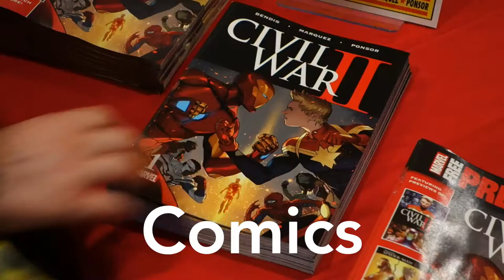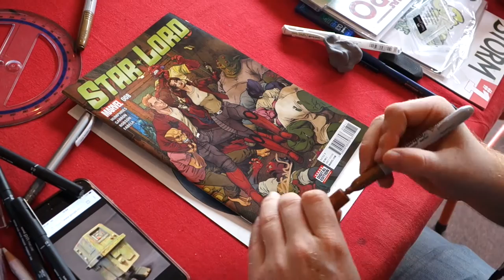Chaos City Comics